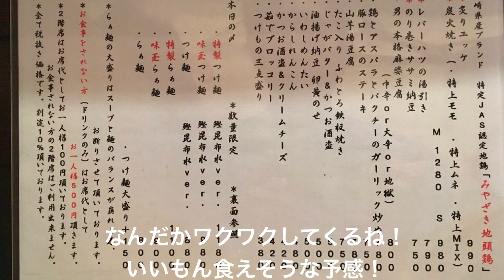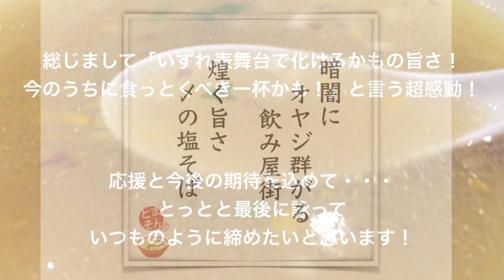だれやめや （東京・阿佐ヶ谷） 特製らぁ麺 塩 ＋ サッポロラガービール赤星 中瓶 〜ラーメン食べて詠います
「いずれ表舞台で化けるかもの旨さ！今のうちに食っとくべき一杯かも！」と言う超感動！。マジ・・・居酒屋の〆の一杯としとくのもったいないっす。そのうち、居酒屋から飲めるラーメン屋に業態変更してもらいたいし、そうなることを期待ですがー・・・しかし居酒屋も捨てがたい雰囲気ありあり。実に嬉しくも悩ましい店です。そのうちもっと私以上のラヲタが嗅ぎつけること間違いなし。混む前に、今のうちに食っといた方が良いかと思われます。オフ会にでも活用できればラッキーかと。中央線利用ラヲタなら一回食っとけ、激しくオススメ！